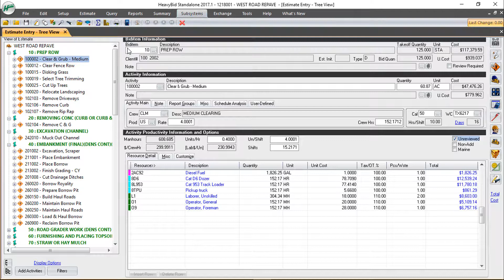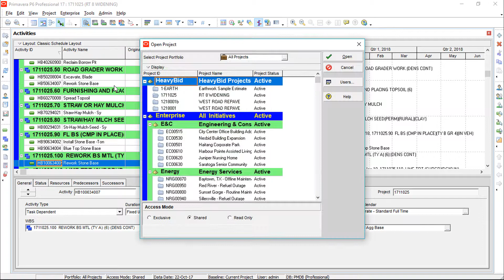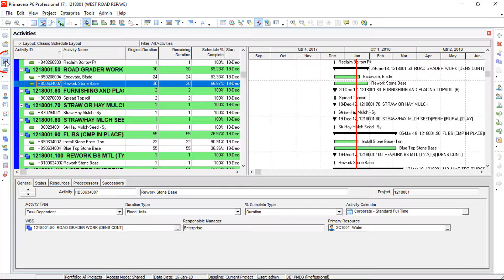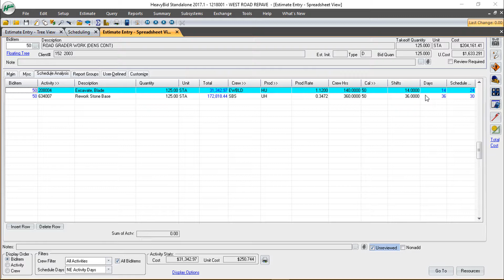Bi-Directional Interface To P6 & MS Project | HeavyBid Feature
In this tutorial, learn more about HeavyBid's bi-directional exporting feature to P6 and MS Project.